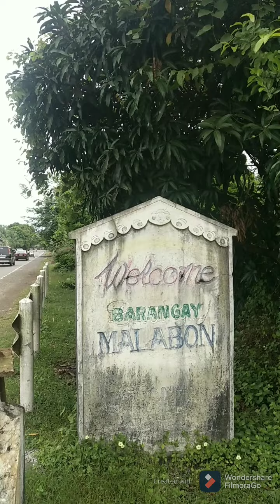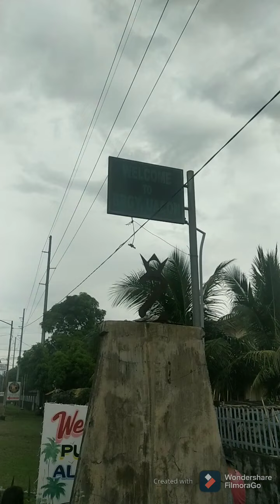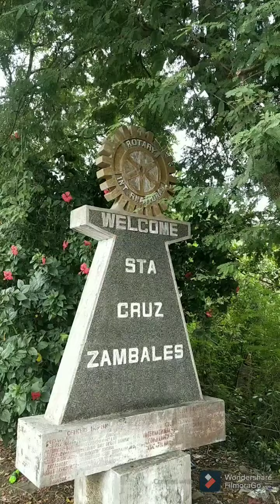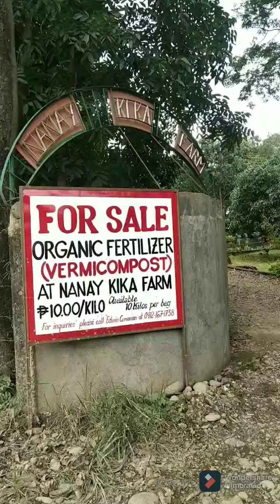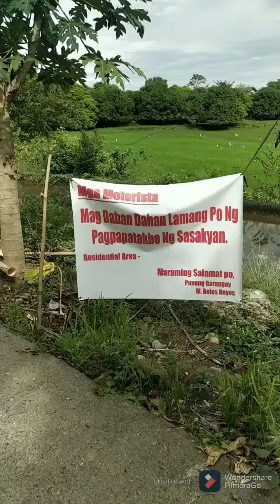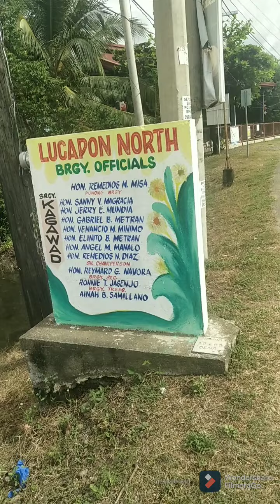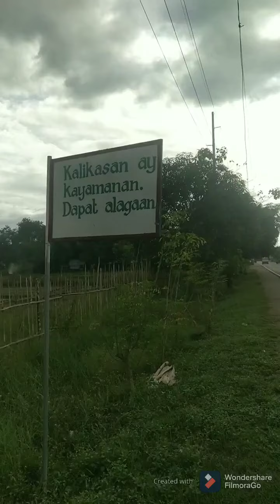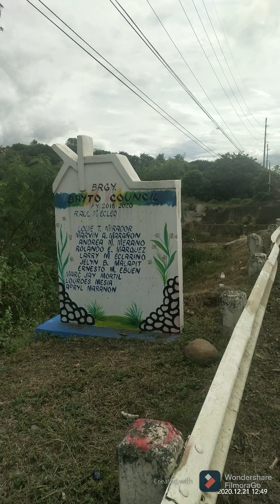South Lucapon to South Tubo Tubo Stacruz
From Yamot to South Lucapon going to dam exit South Tubo Tubo,

 to Biay highway back to Yamot (9 hrs of journey)